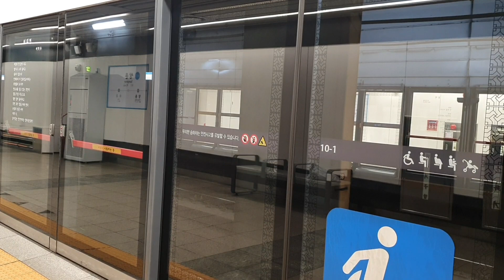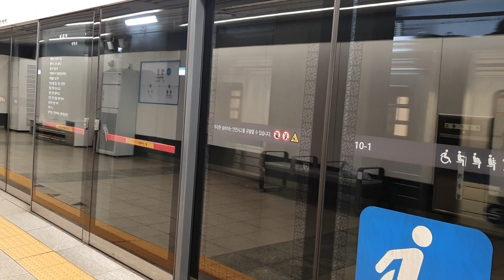서울지하철 4호선 운행 종료 후 425편성, 454편성 지축가는길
당고개방향은 아직 운행시간이 종료되지 않았지만
시내방향으로 회송차량이 통과하길래
담았네요 둘다 지축기지로 가는걸로 알고 있네요
454편성은 이전에도 야간에 시운전으로 몇번 보긴 했었네요

촬영날짜 : 2023.3, 2023.5~